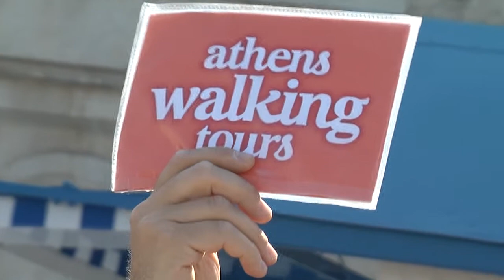THE ACROPOLIS AND CITY TOUR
Our world famous Athens Acropolis sightseeing tour and city tour is a combination of a city tour through the Syntagma area and Plaka, the old town of Athens, and a detailed visit trip to the Acropolis of Athens.